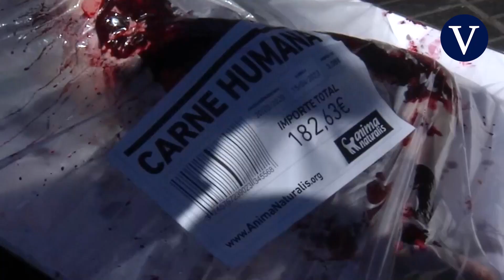Performance animalista en Barcelona para alertar sobre las consecuencias del consumo de carne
Decenas de animalistas han protagonizado este sábado una performance frente al mercado de la Boquería, en la Rambla barcelonesa, para alertar sobre las consecuencias "catastróficas" del consumo de carne tanto para los animales, que sufren una explotación ganadera intensiva, como para el planeta y la salud humana.

Fuente: EFE